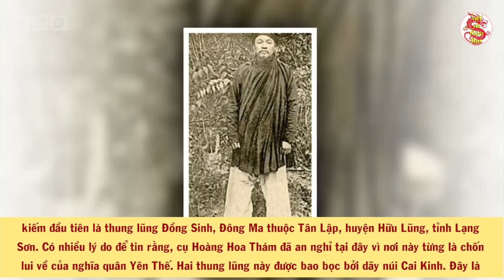Khai Quật Và Giải Mã Bí Ẩn Lớn Nhất Về Con Người Lãnh Tụ Hoàng Hoa Thám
Nội dung: Bí ẩn chưa được biết tới về cái chết và phần mộ của Hoàng Hoa Thám. Cuộc khởi nghĩa Yên Thế thắng lợi đã minh chứng hùng hồn về sức mạnh tiềm tàng của nhân dân ta, đóng góp nhiều kinh nghiệm quý vào kho tàng lịch sử quân sự Việt Nam, là chiến thắng oanh liệt nhất trước khi có Đảng cộng sản lãnh đạo. Và đứng sau chiến thắng lẫy lừng đó không thể không nhắc đến người anh hùng Hoàng Hoa Thám.
🔥Danh sách phát:
🔥 Cộng đồng:
- Nguồn tham khảo: wiki
- Biên tập nội dung & MC: Thu Trang
- Dựng video: Đức Anh